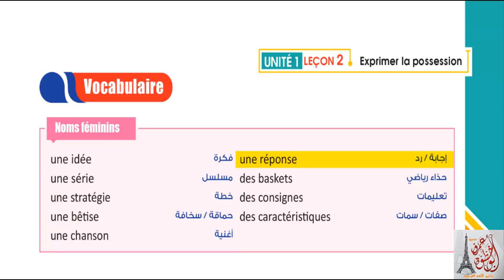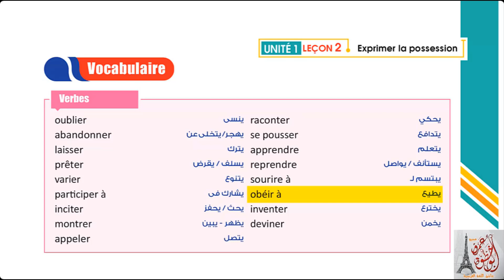نطق كلمات leçon 2 الوحدة الأولى Le Club de ma classe كتاب !BRAVO صفحة 49